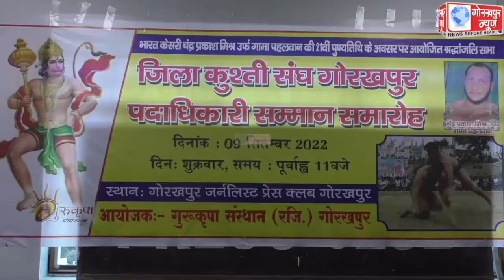भारत केसरी चंद्र प्रकाश मिश्र उर्फ गामा पहलवान की 21वीं पुण्यतिथि के अवसर पर श्रद्धांजलि सभा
भारत केसरी चंद्र प्रकाश मिश्र उर्फ गामा पहलवान की 21वीं पुण्यतिथि के अवसर पर श्रद्धांजलि सभा आयोजित कर जिला कुश्ती संघ के पदाधिकारियों को किया गया सम्मानित,कहा, गामा पहलवान ने अल्पायु में ही गोरखपुर का नाम देश में किया था रोशन।।